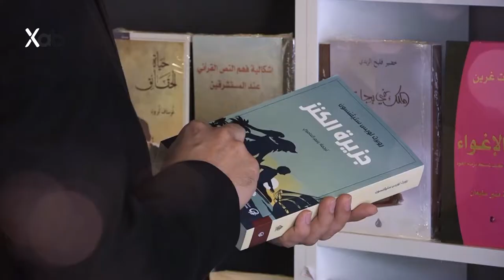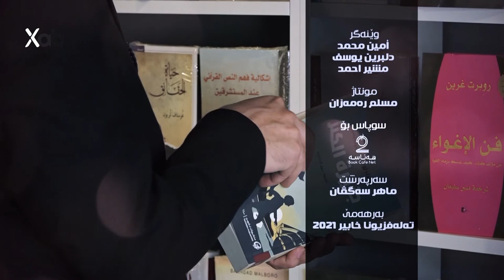ژیرمەندبەرنامێ | ژیر و ژیرمەند | ماموستا سعد محمد | رێکێن ژیرمەندیێ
بەرنامێ: ژیر و ژیرمەند
پشکێشکرنا: ماموستا سعد محمد
بابەت: رێکێن ژیرمەندیێ
ــــــــــــــــــــــــــــــــــــــــــــــــ
Instegram⬇️